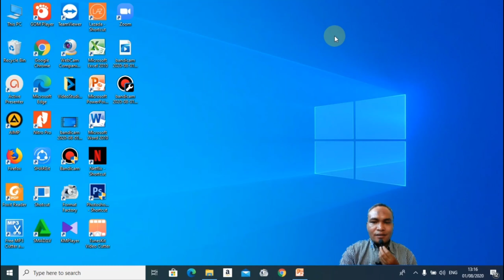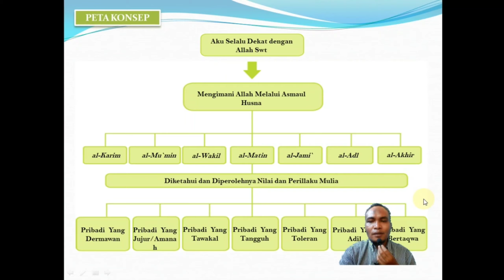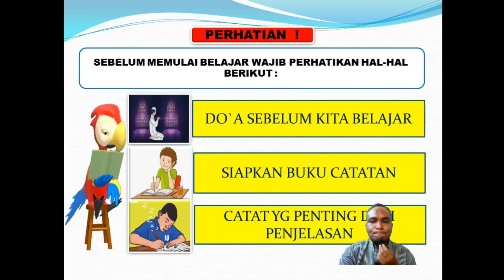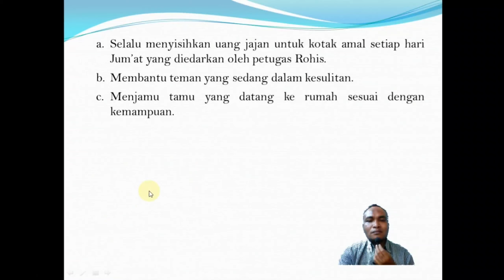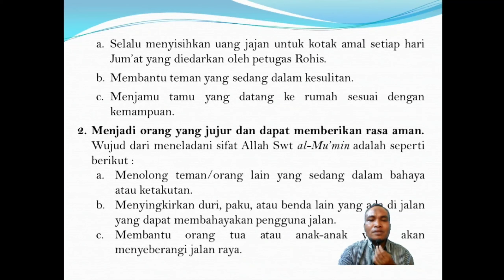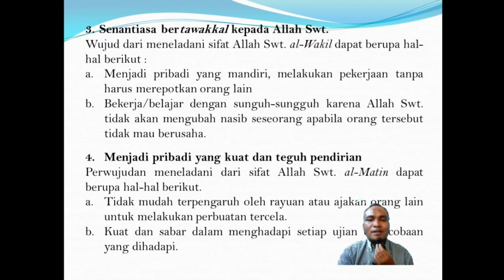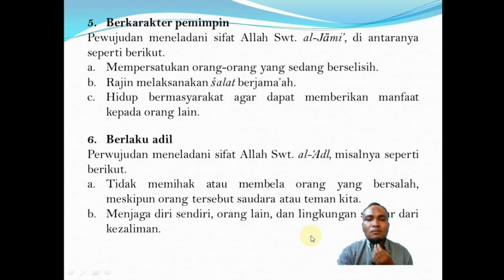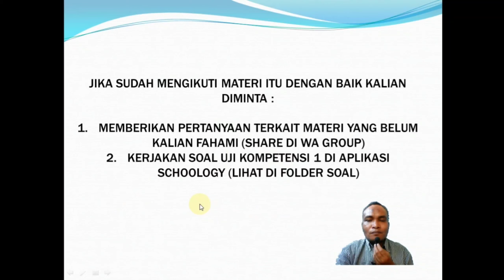Materi Pembelajaran Daring PAI SMA/SMK Asmaul Husna Pertemuan Kedua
Materi pembelajaran daring kali ini merupakan lanjutan materi dari pertemuan pertama tentang Asmaul Husna. Walaupun sama pokok bahasannya akan tetapi pertemuan kedua fokus pada contoh-contoh konkrit penerapan Asmaul Husna Al Karim, Al Mu'min, Al Matin, Al Jami', Al Adl, dan Al Akhir dalam kehidupan sehari-hari.